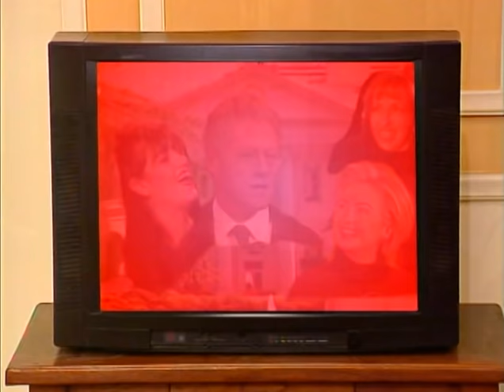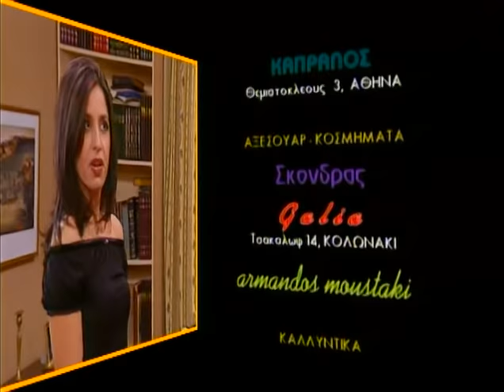Κωνσταντίνου και Ελένης: Επεισόδιο 17 - Σεξουαλική παρενόχληση